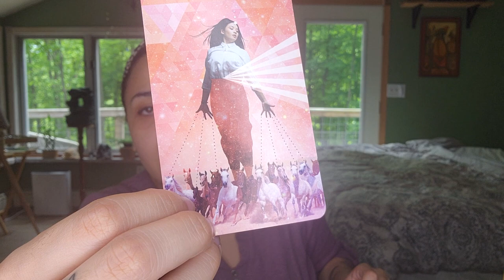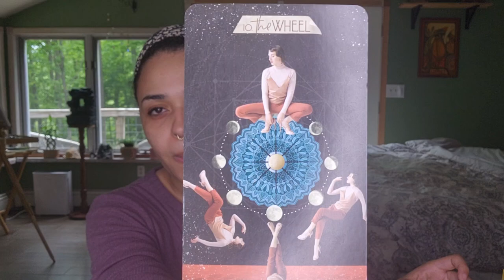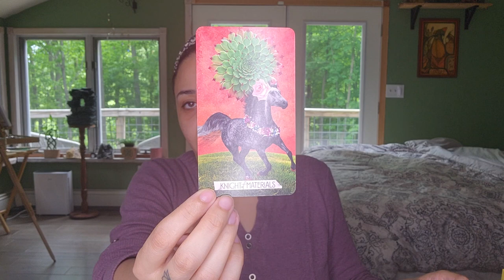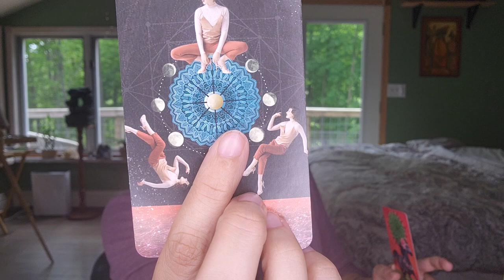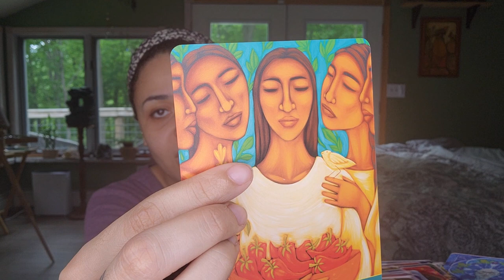Cancer ♋️ 🦀 Uncovering The Value You Bring To Everything and Everyone You Touch. You Are GOLDEN 🌟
Hi Travelers!

All Readings are to be consumed responsibly and in accordance with your own Free Will, Discernment and Intuition. These are general readings and therefore not all messages will be relevant to individual viewers. The viewer is solely responsible for their own Life, Decisions and Behavior and the viewer should never relinquish their Power to this reader or any other human. These readings are not intended to replace professional medical, psychological, legal or financial services.